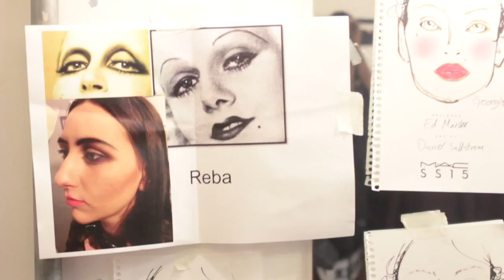Fashion East AW15 - Mary Benson, Caitlin Price & Ed Marler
Highlights from Fashion East AW15 womenswear presentations & show featuring supported designers:
Mary Benson
Caitlin Price
Ed Marler
Friday 20th February 2015
@ ICA London
Film by Sharna Osborne